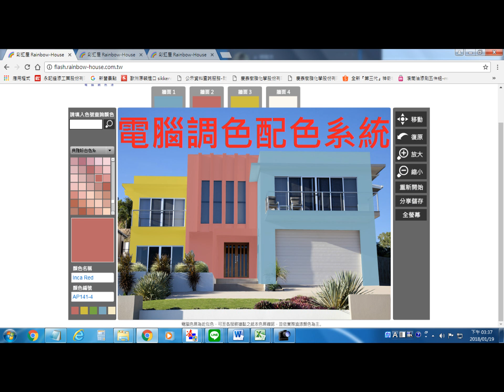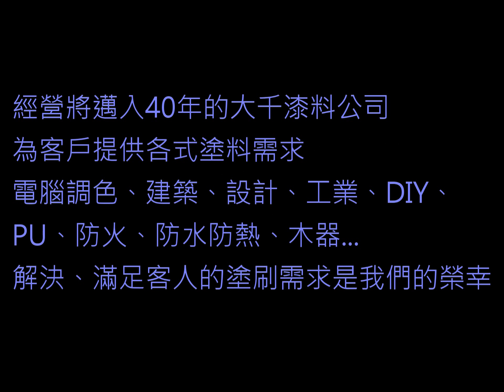大千漆料電腦調色中心